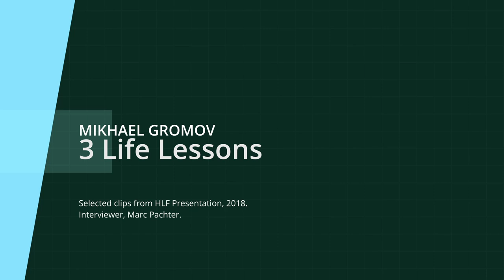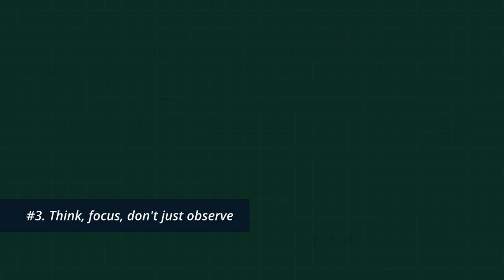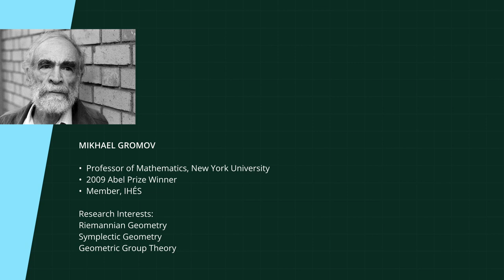Mikhael Gromov | Life Lessons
Three of many lessons that we can learn from the interview of Mikhael Gromov, 2018 Heidelberg Laureate Forum (HLF).

#1. Honesty
#2. Keep your mouth shut unless you have something non-trivial to say
#3. Think, focus, don't just observe

Photo and video:
The Heidelberg Laureate Forum Foundation (HLFF)
Institut des Hautes Études Scientifiques (IHÉS)